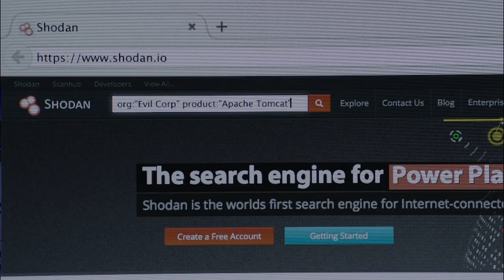Mr. Robot's Secret From Elliot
Angela plans to manipulate Elliot along like Mr. Robot does, believing in Whiterose's plan to undo everything E Corp has ever done and create a new world.

From Mr Robot Season 3 Episode 1 "eps3.0_power-saver-mode.h"
Zhang intends for Elliot to die once his work for the Dark Army is complete. In a panic that Elliot might die, Tyrell calls used car salesman and Dark Army agent Irving. Elliot wakes up a week later in a room with Angela. He finds the firmware hack building empty. Darlene shows up and pumps him for information, but he lies and says Tyrell was never involved. With the power still out, she takes him to an underground hacker tournament with fiber connections. Thinking his revolution made things worse, he asks Angela for a job at E Corp to fix things. That night, Mr. Robot emerges and Angela takes him to work with Irving and Tyrell, creating another way to advance Stage 2.